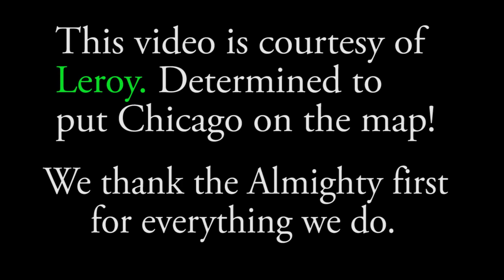Donye No Tongue Wrestling GET DOWN!